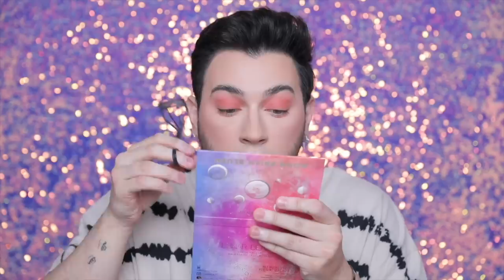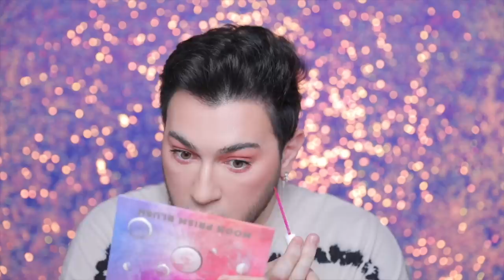Testing YOUR Makeup Hacks... Yall REALLY doing these?!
hey guys! whos ready to test some makeup hacks?!?! part of me is like are yall really doing theses hacks are do you like to see me struggle?! lmfaoooo no but seriously thank you so much for sending me. your hacks!! there are several in here that were freaken amazing! and even if a hack didnt work for me doesnt mean it wont work for you! and if it does thats all that matters :D

See you in my next video! sharing tips laura lee new makeup sophdoeslife sophdoesvlogs tiktok makeup hacks